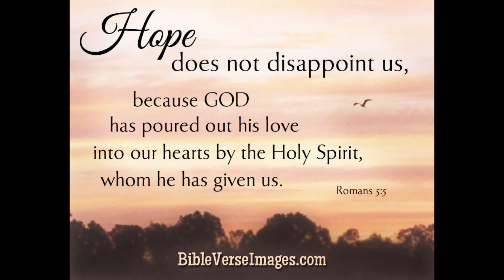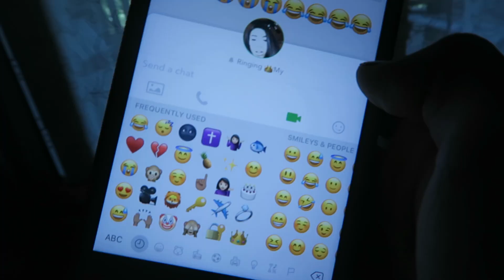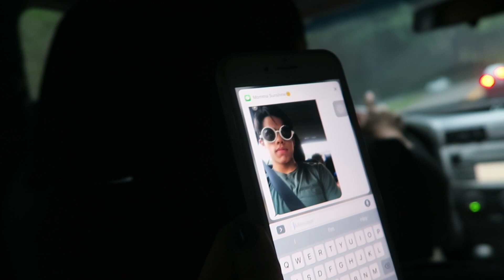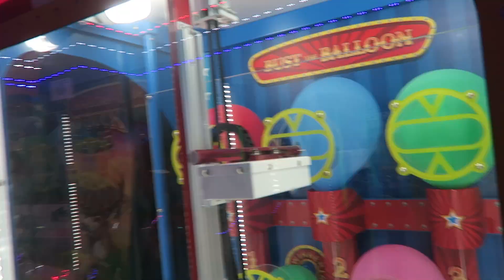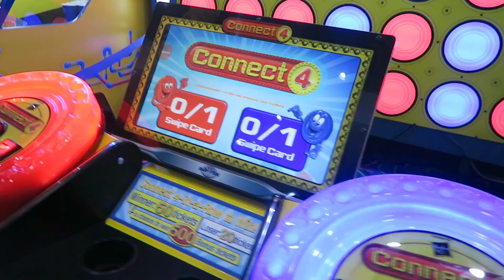Cabin Tour & SWIMMING IN MY MERMAID TAIL | Abigail Sunshine 6/3/17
OPEN FOR UNLIMITED HUGS & COTTON CANDY

IF YOU WOULD LIKE TO SEND ME ANYTHING (fan mail, packages etc.)
Use this Address! ↓

Mickele
Regiss Bridal
4216 Outer Loop

Hi there! My name is Abigail Sunshine & welcome to my life!! I love Jesus Christ with all my heart! I love filming and also editing for my main YouTube channel!

I'm half Filipino!
My brother "Bubby Sunshine"
He's real name is Michael:)

✨✨FOLLOW ME✨✨

❤️MUSICAL.LY: Abigailsunshine

ALL RIGHTS TO THE ARTISTS!

Always remember to be kind & caring!!
I love you my Sunshiners to the sun & back!🌞🌸🌞🌸🌞🌸🌞🌸🌞🌸🌞🌸🌞🌸